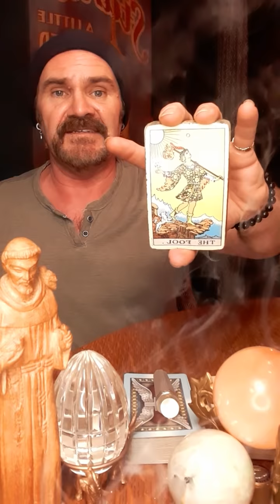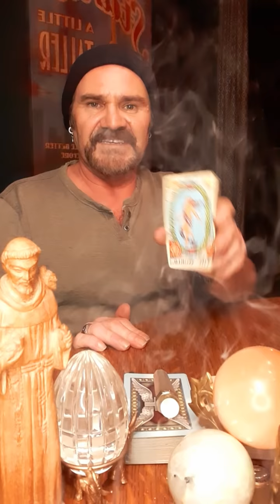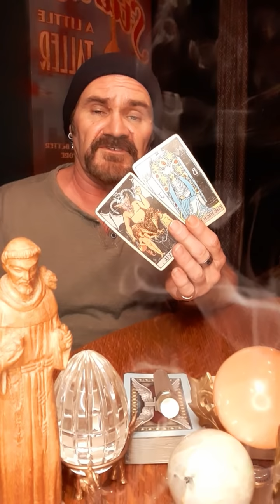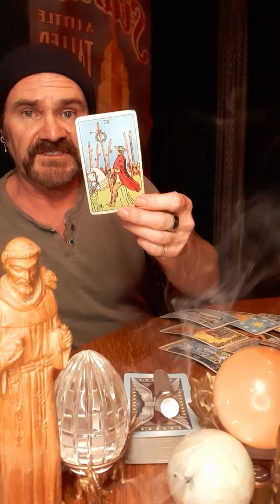JDS Tarot🧿 Sagittarius🧿 Damn! 🗡🛑🪄Returned to sender, your intuition is 🔥 & you grow stronger!✌❤💡🧿🌎🙏